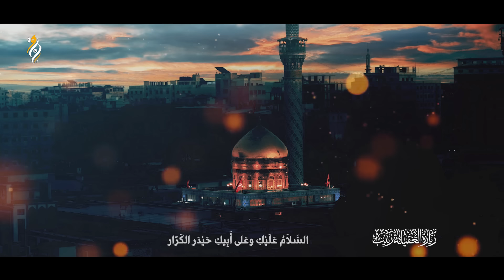زيارة السيدة زينب عليها السلام | جديد 1445 هـ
مونتاج ميثم منير
من إنتاج قناة القرمزي 2024

دعاء الصباح
دعاء صباح
ادعية الصباح
ادعية صباحية
ادعيه صباح
دعاء العهد
دعاء العهد حسين غريب
دعاء عهد
دعاء اعهد

دعاء الندبة
دعاءالندبه

karbala live
كربلاء مباشر الان
كربلاء مباشر
بث مباشر كربلاء
live karbala
الانوار مباشر
مباشر كربلاء
العتبة الحسينية المقدسة مباشر
بث مباشر
مباشر
قناة الانوار مباشر
كربلاء
karbala
matam live
اذان المغرب
ماتم مباشر
ماتم
مأتم
مأتم مباشر
اذان الفجر